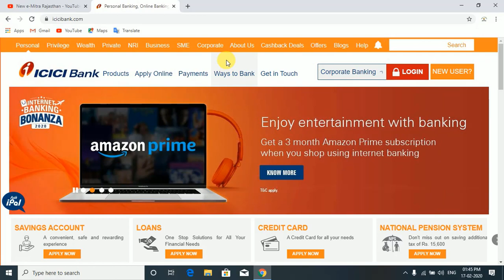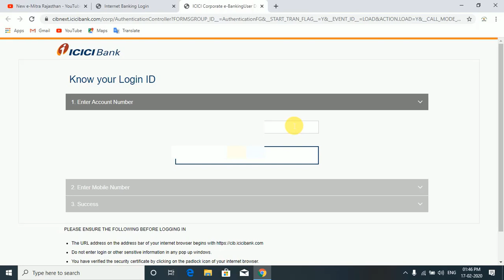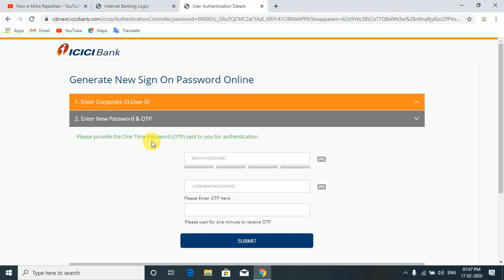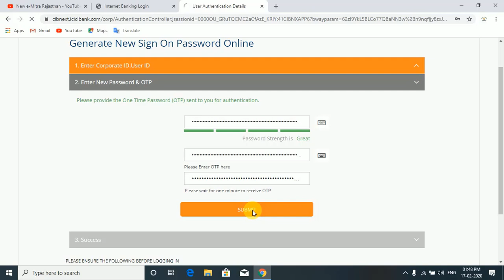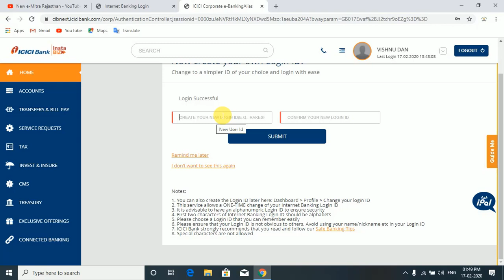CSC VLE login ICICI Current Account net banking Kaise login Karen करंट अकाउंट नेट बैंकिंग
CSC VLE login ICICI Current Account net banking Kaise login Karen ICICI करंट अकाउंट नेट बैंकिंग Kaise login करेन CSC wali लॉगिन

🙏VISHNU DAN🙏